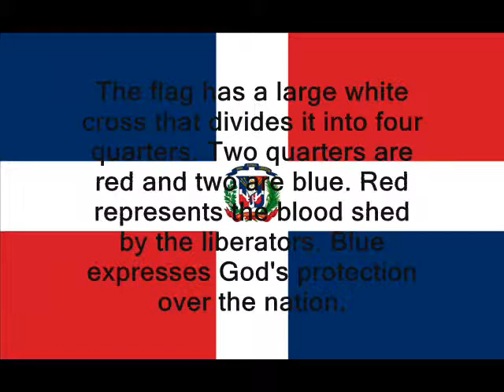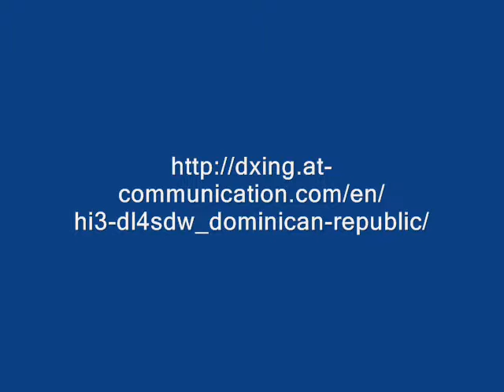DL4SDW/HI3 Dominican Republic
DL4SDW will be active from Dominican Republic (IOTA NA-096) 18 April -15 May 2014 as DL4SDW/HI3